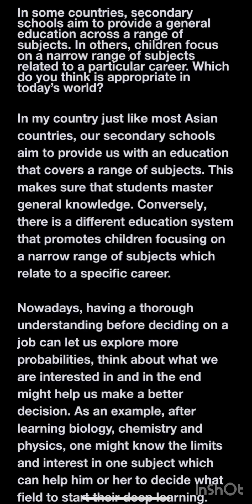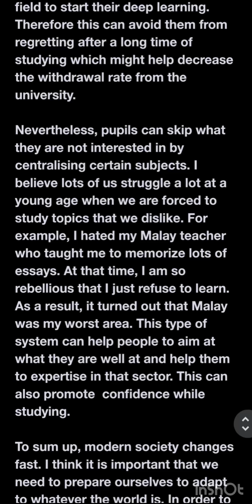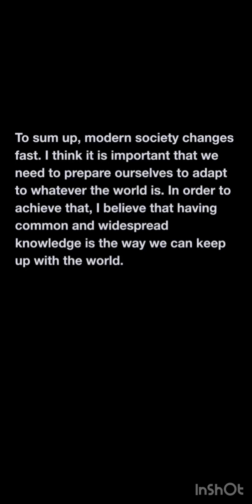Ielts writing task 2 : In some countries, secondary schools aim to provide a general education acro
In some countries, secondary schools aim to provide a general education across a range of subjects. In others, children focus on a narrow range of subjects related to a particular career. Which do you think is appropriate in today’s world?